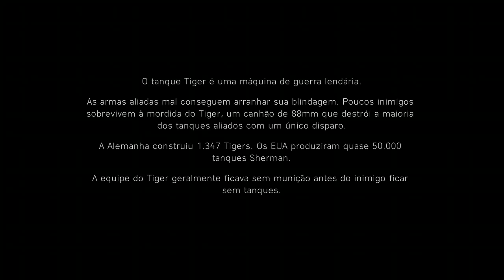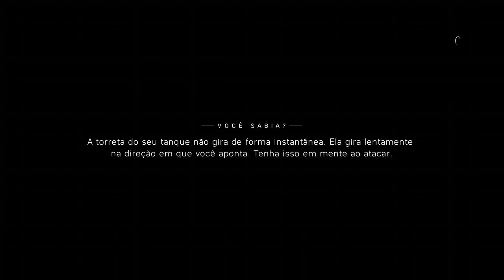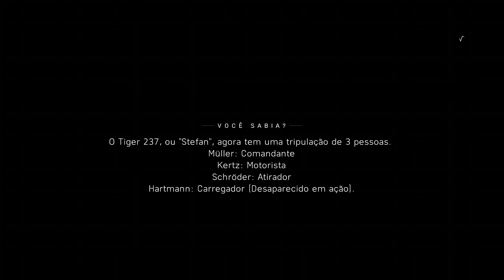Battlefield V Last Tiger #1